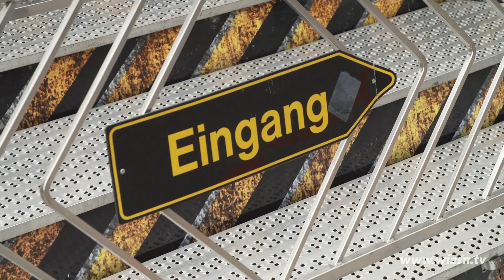Oktoberfest 2018 - Predator - Schausteller - Wiesn.tv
Nichts für schwache Nerven ist der „Predator“. Plattform und Gondeln drehen sich in entgegengesetzte Richtungen, was für ein besonderes Fahrgefühl sorgt. Ab einer Höhe von 15 Metern fahren die Besucher über Kopf. Besonders beeindruckend ist das Fahrgeschäft bei Nacht. Durch Lichtshow und Nebelmaschine wird eine ganz besondere Stimmung erzeugt.